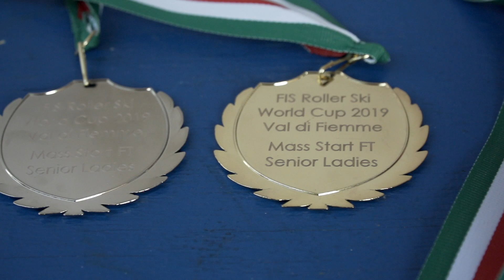Fiemme Rollerski Cup 2019 - FIS Rollerski World Cup Final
Le più belli immagini della finale di Coppa del Mondo FIS di Skiroll che si è svolta ancora una volta in Val di Fiemme, tra il centro di Ziano e la mitica Final Climb del Cermis!